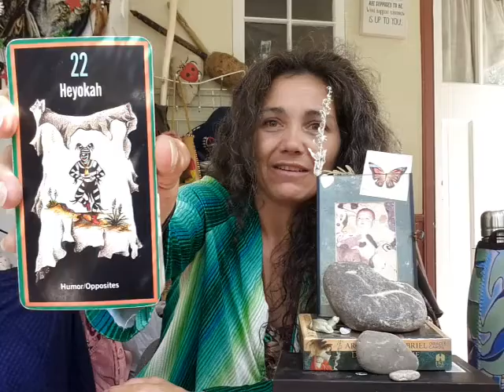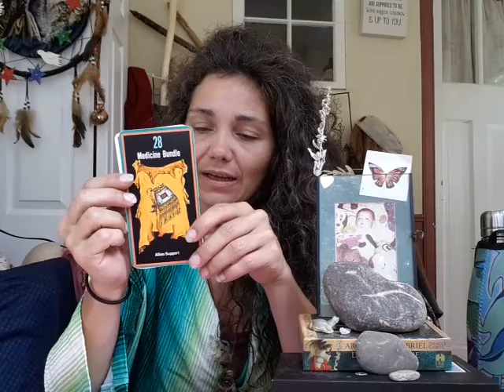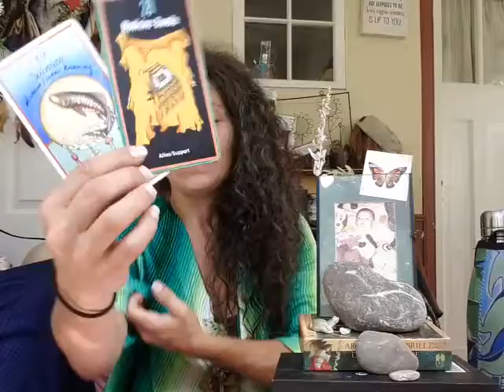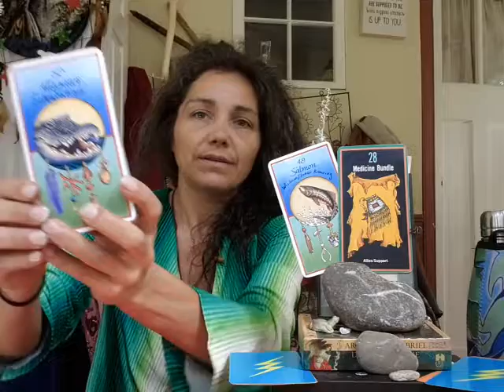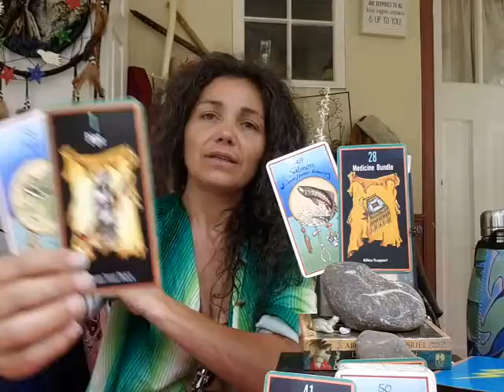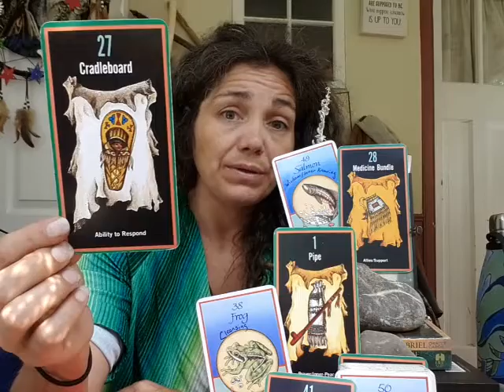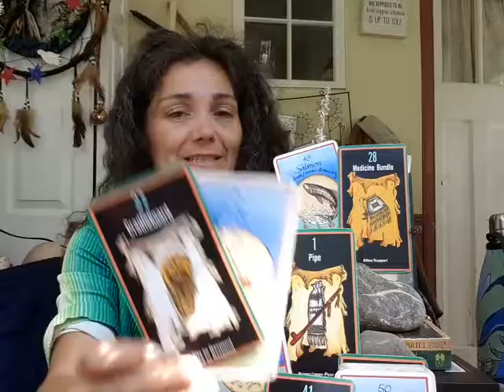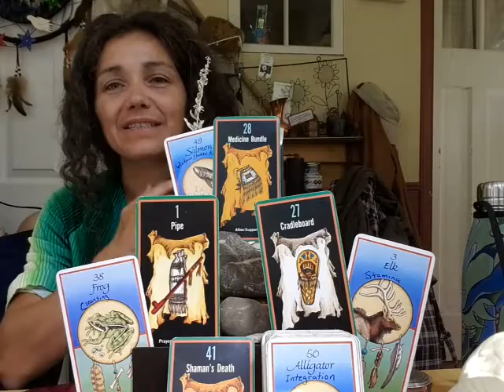Take your time there is no race, everyone can move and grow at their own pace! Who got you, YOU DO!